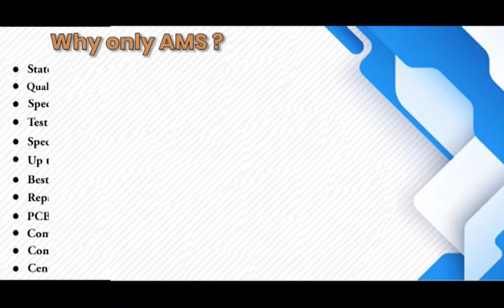Lenze E82Ev371 2B Drive Repairs